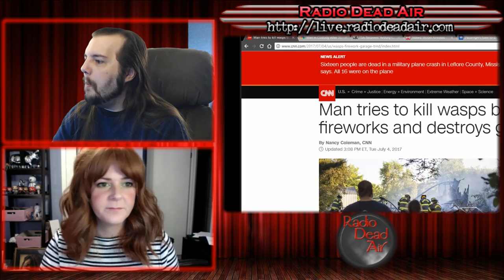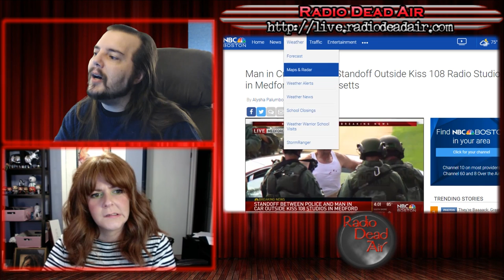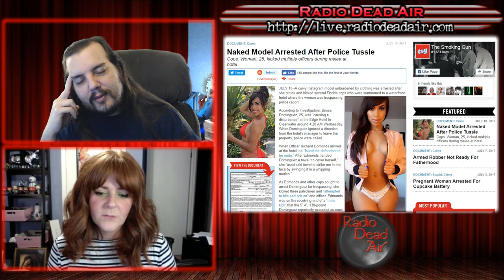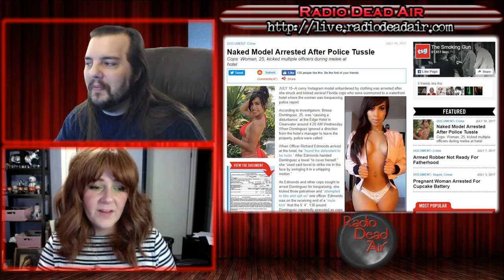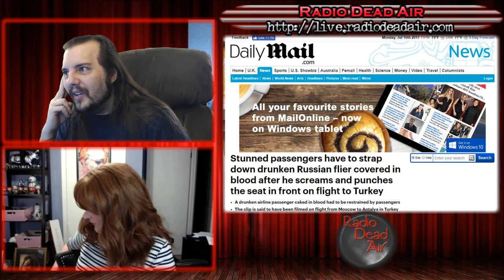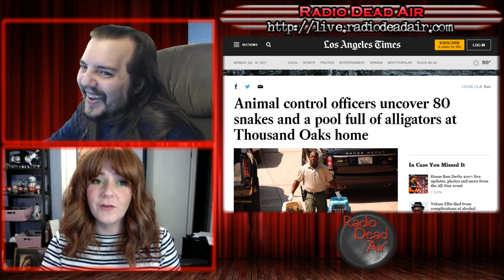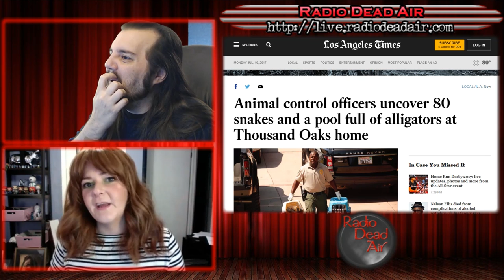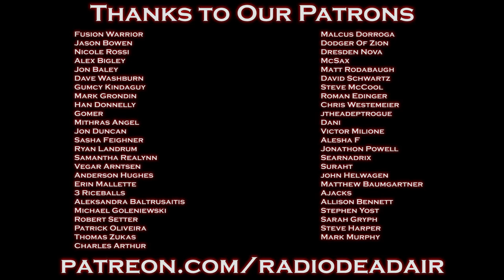WTFIWWY Live - The Garage's Red Glare - 7/10/17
This week: A special request and dedication from a juggalo, a drunken bloody Russian at 30,000 feet, and a quiet little house in the California suburbs full of venomous snakes ...